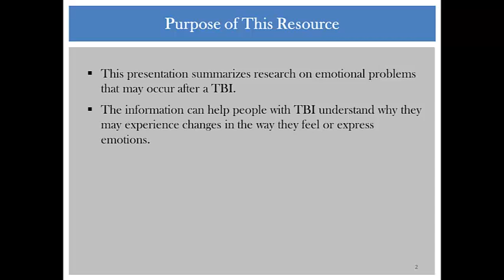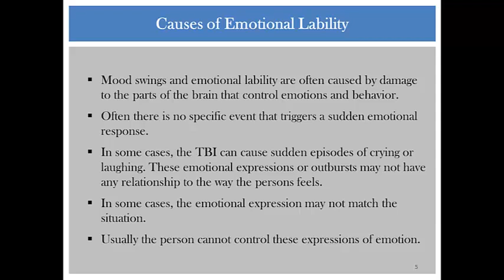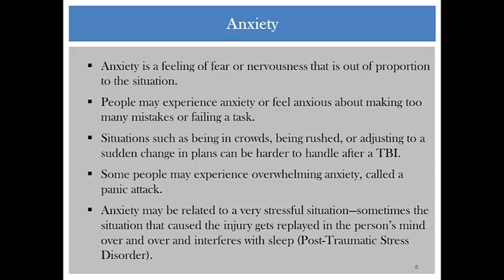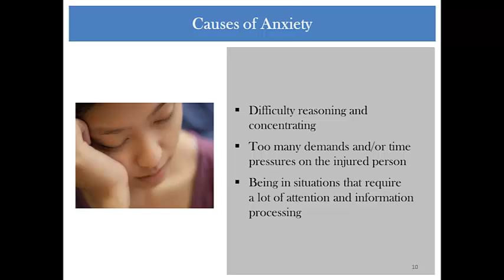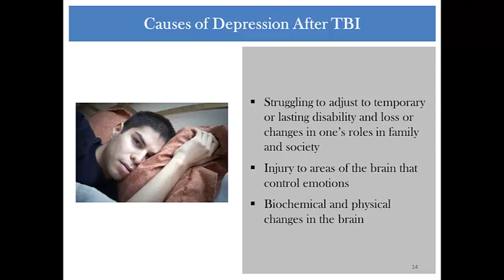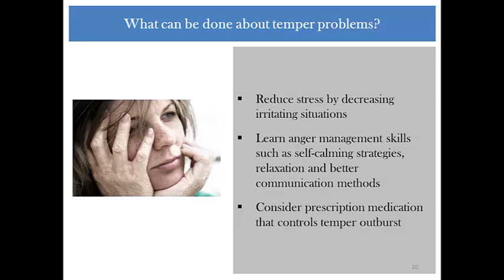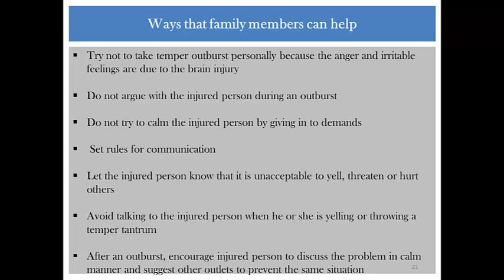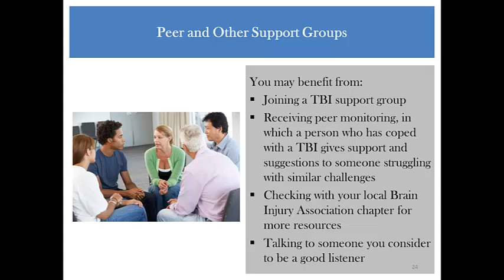Emotional Problems After TBI